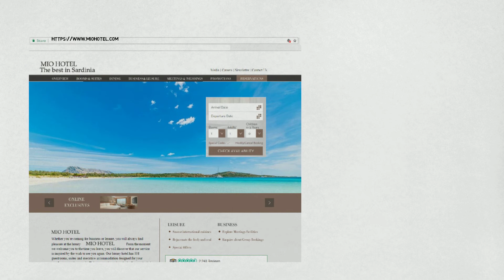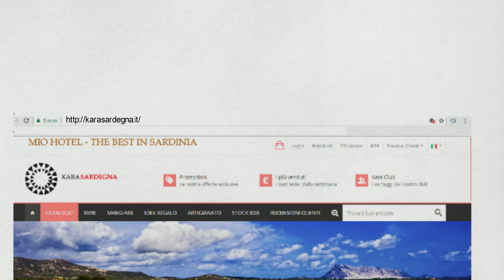HOSPITALITY E-COMMERCE - - il TUO Shop ONLINE di prodotti tipici sardi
Hai una struttura ALBERGHIERA o un attività TURISTICA e vuoi offrire un SERVIZIO alla tua clientela e allo stesso tempo GUADAGNARE dalla vendita di prodotti sardi ONLINE; l'HOSPITALITY E-COMMERCE è la soluzione ottimale.